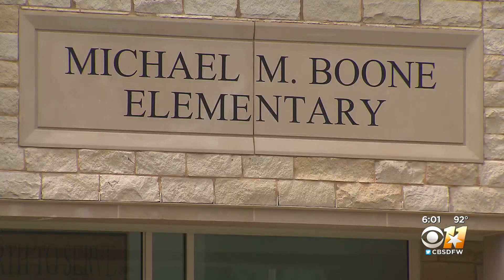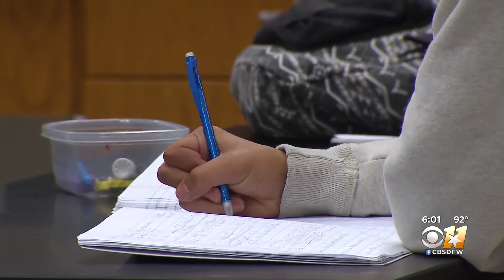In-Person Learning Returns To Some North Texas School Districts For First Time In 6 Months Tuesday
Garland, Grapevine-Colleyville, Highland Park, Lewisville and Richardson ISDs are among the districts returning at least partially in-person on Tuesday.